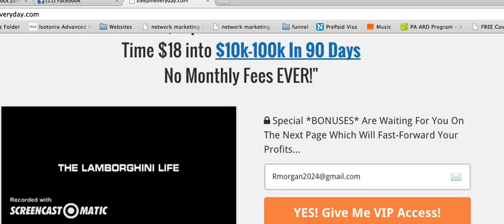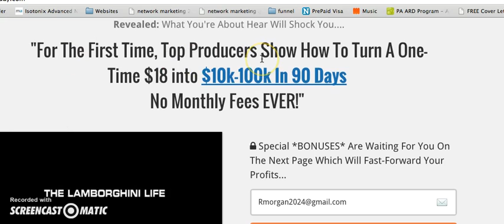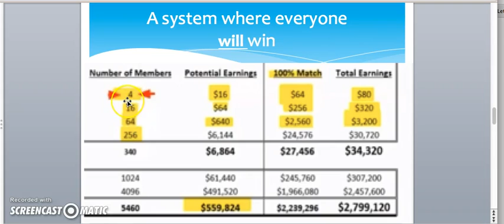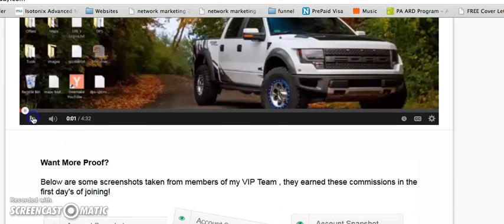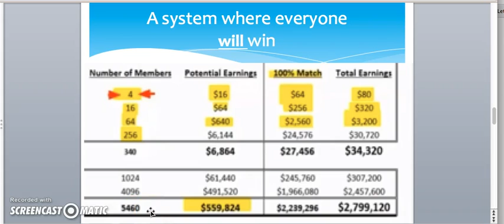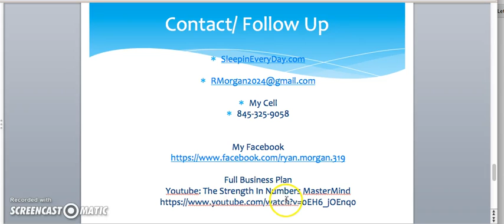SiNVestors2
Presentation to provide more value on the Strength In Numbers MasterMind offer to investors and venture capitalists.